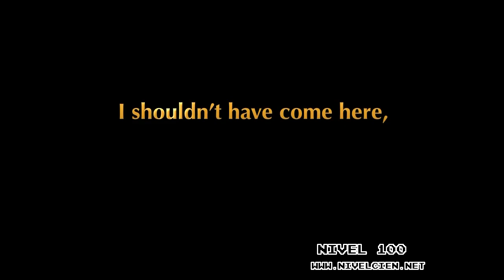[Nivel 100] Jamestown Trailer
Jamestown Trailer